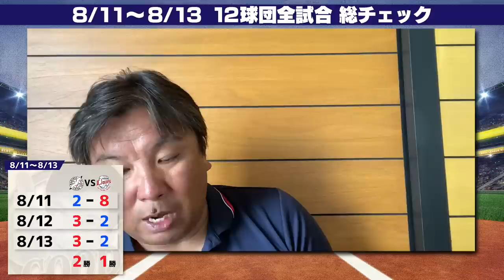【阪神10連勝も梅野骨折で今期絶望か...】【中日柳裕也が"幻のノーノー"も延長10回に連続アーチ】【ロッテが西武に勝ち越し『よっぽどな事がない限り落ちない』】3連戦を里崎が詳しく解説します！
00:00オープニング
02:53楽天vsオリックス
08:51ソフトバンクvs日本ハム
15:18ロッテvs西武
25:07巨人vsDeNA
31:15中日vs広島
38:25阪神vsヤクルト
47:37週間里崎ベストナイン

2006WBC優勝！ベストナイン！ 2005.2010ロッテ日本一！